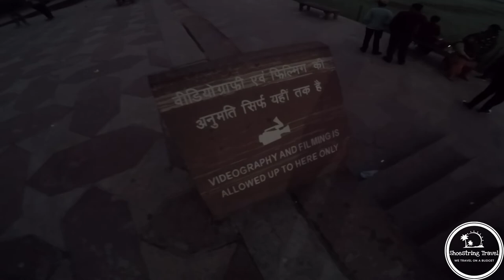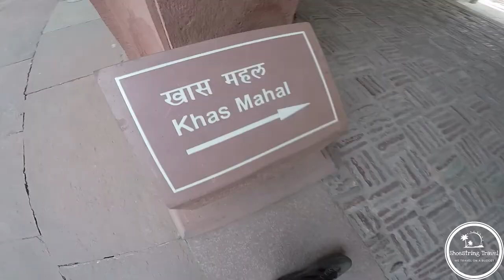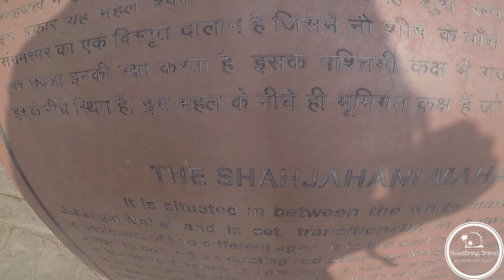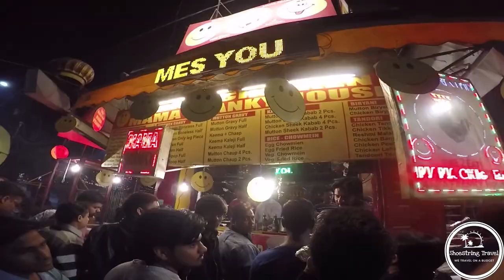Exploring AGRA | TAJ MAHAL | A Solo trip series | Episode 10 Vlog | Places to visit in AGRA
If you don't know who we are ?

We are two friends, Shashank and Dipesh, Who love travelling to unique and amazing places on a budget and still have fun and adventure.

We travel places by spending very less and let our viewers know how they can also travel to places and have fun by spending less.